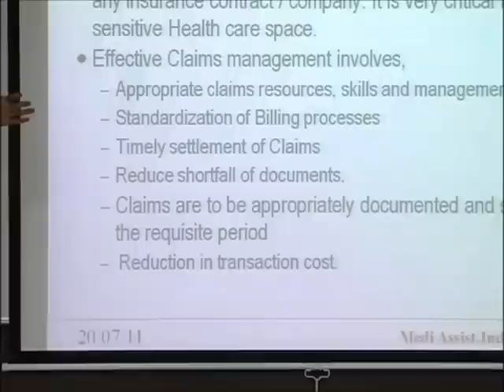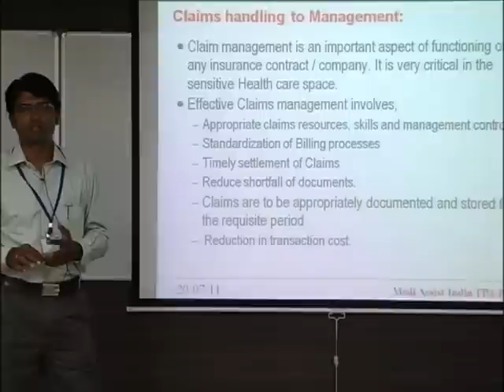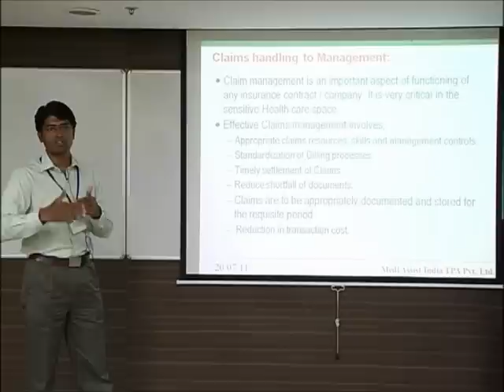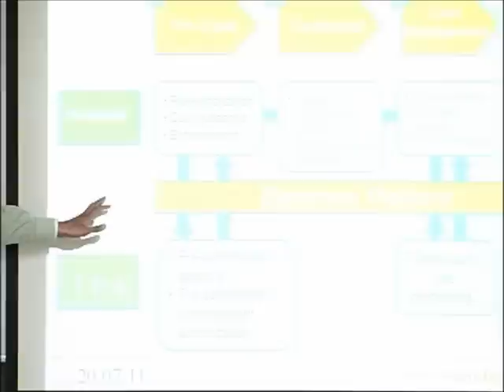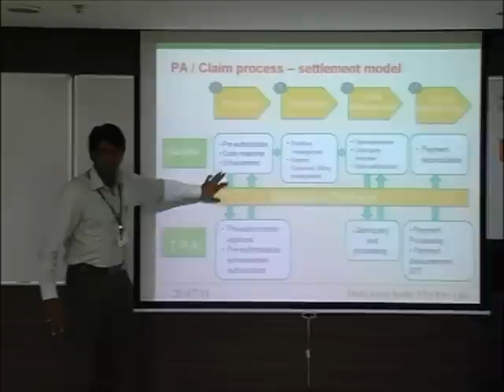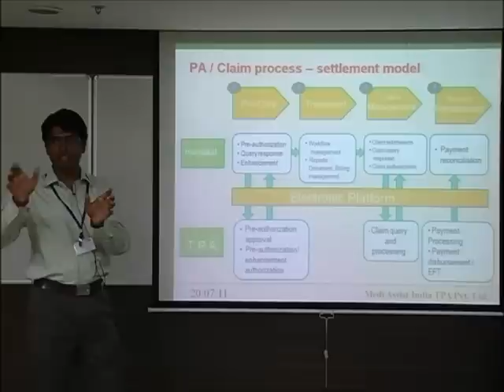MHI Forum Day 1 - Dr. Suresh DJ - Mediassist TPA.wmv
Micro Health Insurance Forum hosted by the Centre for Insurance and Risk Management. Day 1 - Panel Discussion on Claims Management by Dr. Suresh DJ, Project Manager, Mediassist TPA